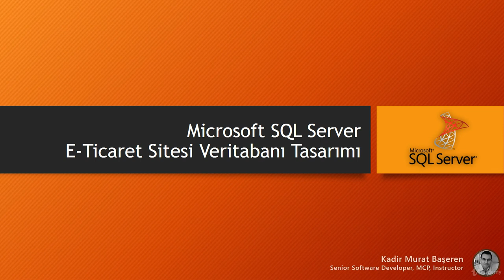Microsoft SQL Server - E-Ticaret Veri Tabanı Tasarımı Tanıtım